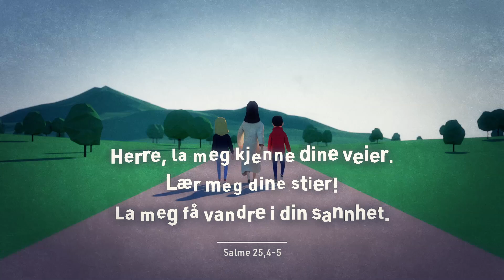Aldri Alene pakke 4 promofilm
Aldri alene er et trosopplæringsopplegg for tweens (ca 10-14 år). Utarbeidet i samarbeid mellom Søndagsskolen Norge, Acta - barn og unge i Normisjon og NLM ung. Blå Kors og NLA Høgskolen har bidratt med faglige ressurser.